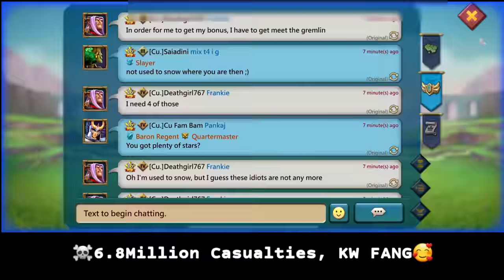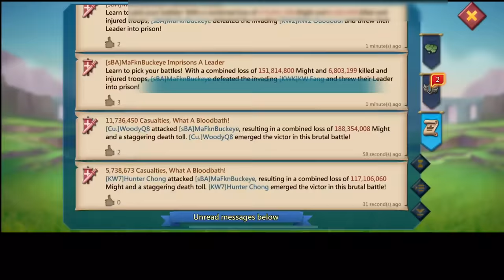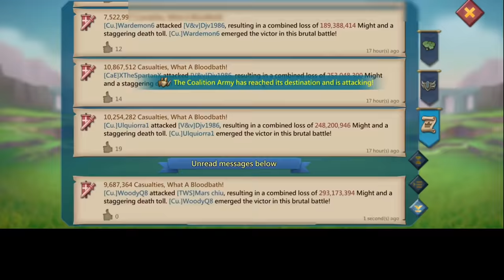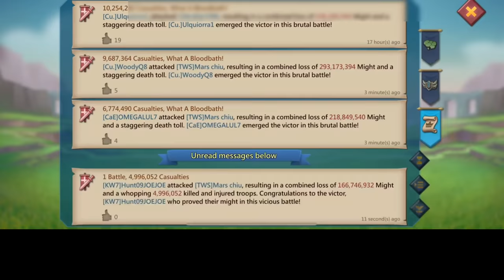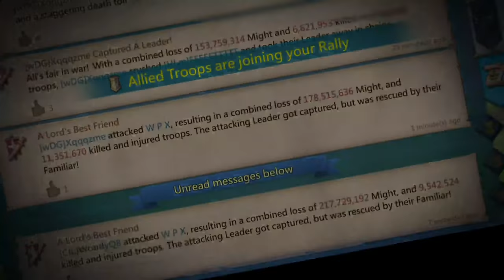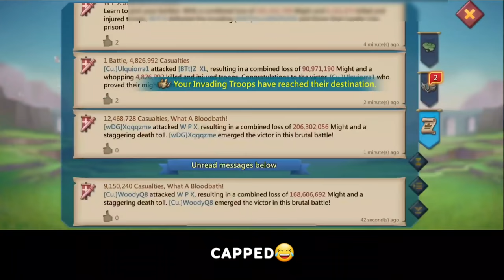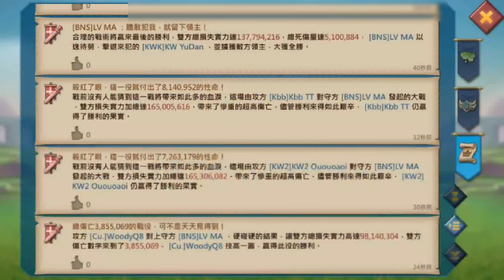RANK 2 IN K1LLS WORLDWIDE BURNS ONLINE! - WOODYQ8 IN ACTION FT Cu. KW! - Lords Mobile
WOODYQ8 IN ACTION 😍

Weekends Points Back with higher offer, join discord community to sign up

HUAWEI APPGALLLERY:
1) Install HMS security if prompted for AppGallery to run
2) Register a Huawei ID account
3) If you need any helps or want to join the VIP club, contact AppGallery Team via discord